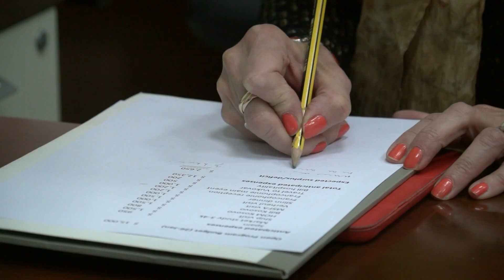Canada in Zagreb